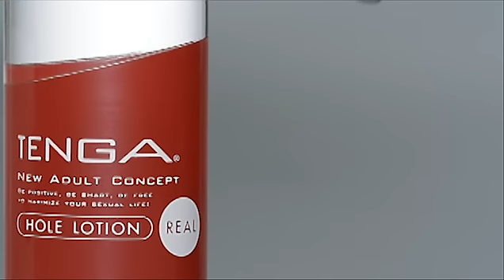FLIP HOLE Official PV (日本語)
FLIP HOLE

新機能満載！洗って繰り返し使えるハイエンドアイテム
ホールシリーズは内部の洗浄が簡単、しかも乾かしやすいから衛生的に繰り返しご使用いただけます。

世界初フリップスタイル採用で、複雑に絡み合うディテールを実現した高機能型HOLE。2つに開くから内部の洗浄が簡単、しかも乾かしやすいから衛生的です。内部のシルバープレート[フローティングパット] への力の入れ方で、刺激する部位や得られる快感が変わります。また繰り返し使えるので経済的です(約50回の使用が可能)。さらに使用感の異なる3タイプの専用ローション付き(SOLIDを除く各1回分の3種ミニボトル)。 あなたの好きな快感を選べます。